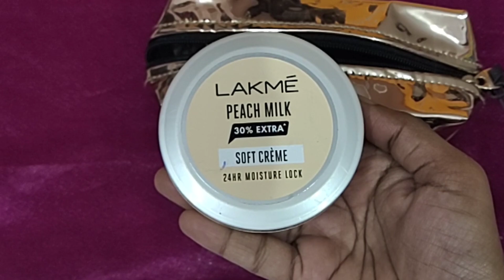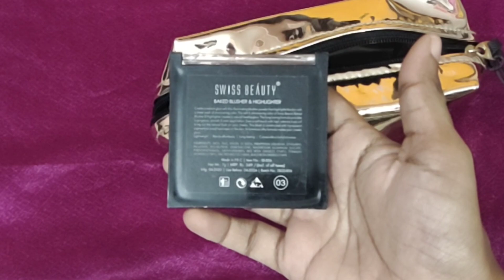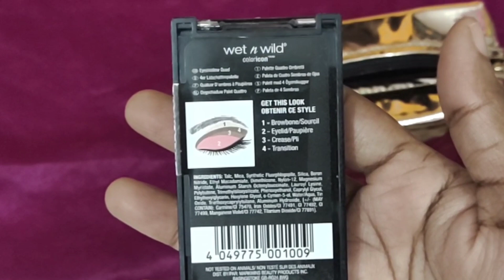Begginers Makeup Kit Under 500 Rupees in Tamil || Affordable Makeup Kit in Tamil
Begginer Makeup Kit Under 500 Rupees in Tamil || Affordable Makeup Kit in Tamil

Hi guys

Lakme Peach Milk Soft Cream

Lakme Peach Milk Ultra Light Gel

Lakme 9 to 5 Primer + Matte Perfect Cover Foundation

Faces Canada Weight Less Stay Matte Compact Powder

Swiss Beauty Baked Blusher and Highlighter

Faces Canada Magnet Eyes Eyeliner

Maybelline Newyork Hyper Curl WaterProof Mascara

Nyka Black Magic Kajal

Ny Bae Lipping On Broadway Lip Plumper

Nyka Matte To Last Mini Liquid Lipstick
01 Bombae

Bye